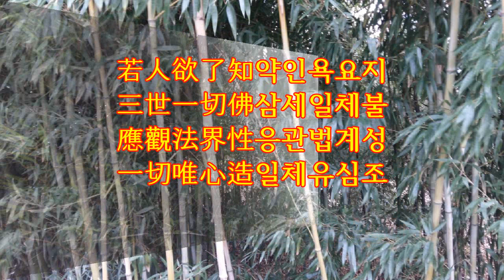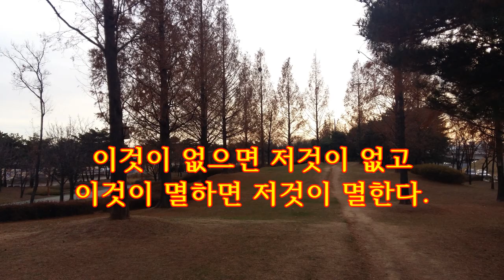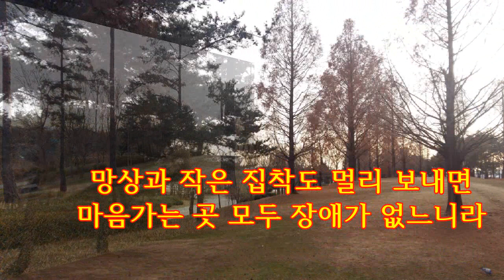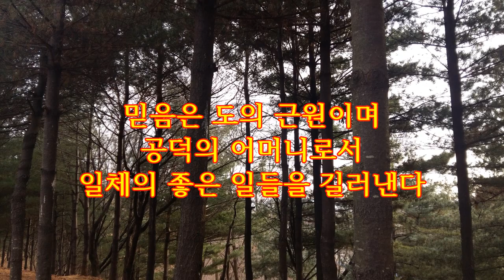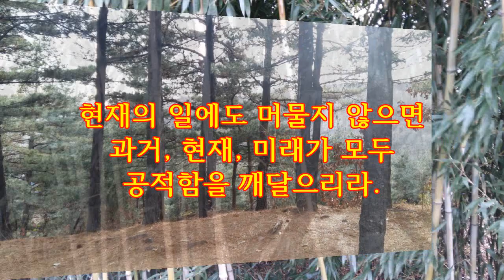[깨달음TV] '화엄경' 사구게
'대방광불화엄경(大方廣佛華嚴經)'이 원명인 [화엄경]은 우리나라 '화엄종'의 근본이 되는 불교경전이다. 그 중 널리 암송되는 '사구게(四句偈)'를 소개한다.
출전; [道心集도심집]/월주스님